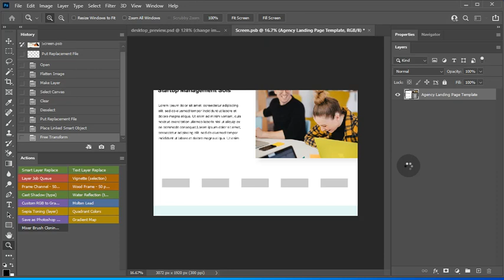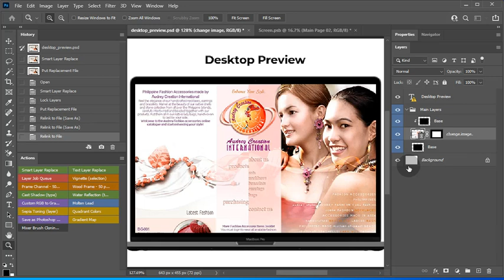Auto Smart Layer Replace + Auto Align in Adobe Photoshop 2021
A new alignment feature has been added to Pixelsplasher Batch Smart Layer Replace extension for Adobe Photoshop. You can now vertically and/or horizontally align the replacement image to the top, left, right or bottom edges of the smart layer area. When using the Fill as Pattern option, the alignment options are applied to the pattern alignment.

For PRICING on Smart Layer Replace. other FEATURES and HOW TO BUY